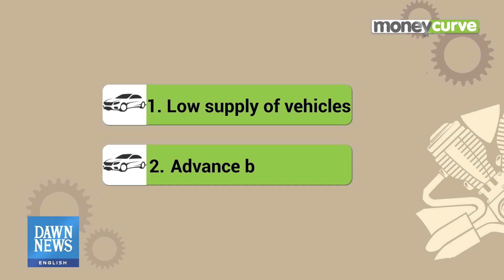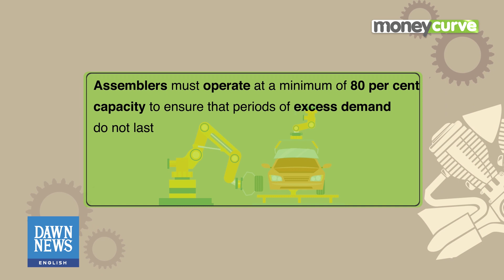The racket of ‘own money’ | MoneyCurve | Dawn News English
Automobile consumers in Pakistan pay more than Rs35 billion annually as ‘own money’ over and above the price for express delivery of vehicles, as per Pakistan Institute of Development Economics (PIDE) research.

But what is own money? It’s a black-market premium collected predominantly by manufacturers, new car dealers and their friends as speculators and insider traders.